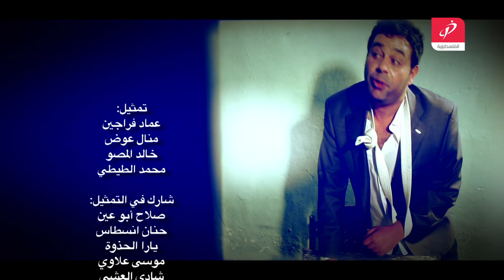وطن ع وتر 2013 - أتعس عربي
تمثيل:
عماد فراجين
منال عوض
خالد المصو
محمد الطيطي

إنتاج: قناة الفلسطينية
منتج منفذ: Oneshot Productions